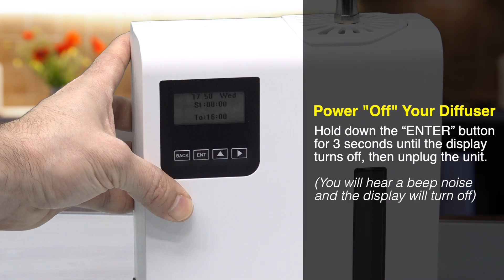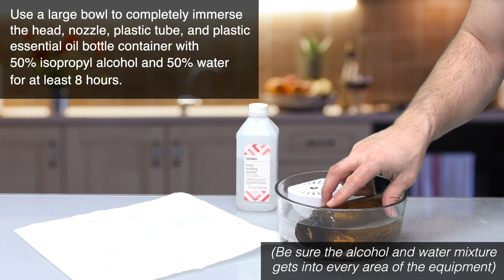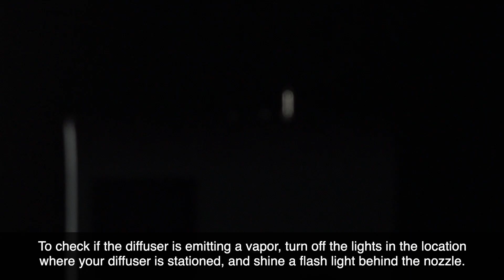How To Clean Your Demystifier Diffuser | Emerson Ferrell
Learn how to clean our "Demystifier" essential oil diffuser with this easy "how to" video.
Get more of our special essential oil diffuser blends on our